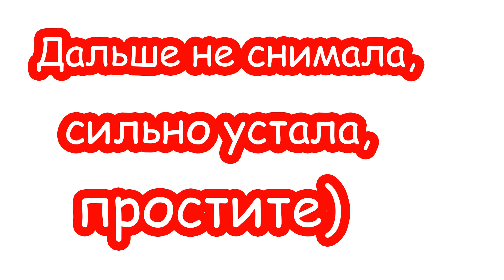VLOG День Рождения Насти 19 лет #5 ТОРТ развалился. Алиса испугалась фейерверка